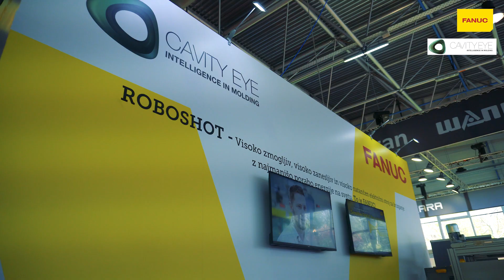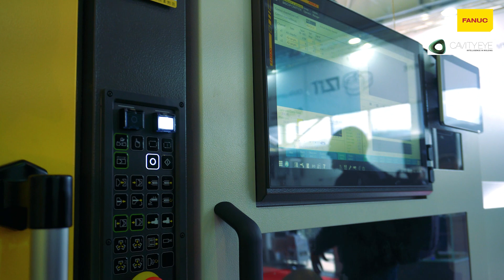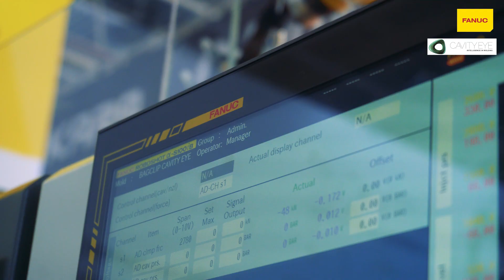Cavity Eye at MIS 2023 with Fanuc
Cavity Eye was present on the Fanuc stand at the MIS 2023 in Celje Slovenia where they had a short interview about the company and their cooperation with the machine maker.